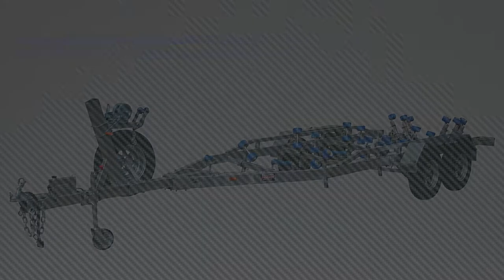Why Buy a Bonanza Trailer?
Bonanza Trailers are designed to be heavy duty, with long term durability engineered into every trailer.

A solid steel construction with high quality full hot dipped galvanised coating prevents corrosion, ensuring long life and a rust-free finish for the long haul.

Folded metal sides and a flooring construction utilising centre joints with strong box section reinforcement increases the strength and durability of every Bonanza Trailer, ensuring a long, trouble-free life from every trailer we build.

Trailer designs for sale include Boat, Box, Flat Top, Tipper (including Hydraulic Tipper), Plant, Cattle, Car and Ute Canopies. All trailers are purpose-built for Australian conditions and made to last!